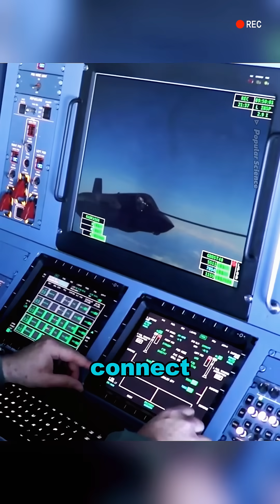How do fighter jets refuel in the air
The Mechanical Science Channel delves into the mysteries of machinery and unpacks technological principles. Join us to admire the beauty of mechanics and embrace the charm of technology, embarking on a journey of wisdom together!